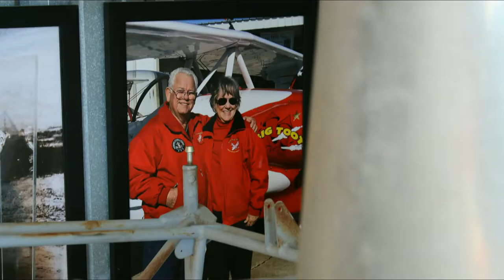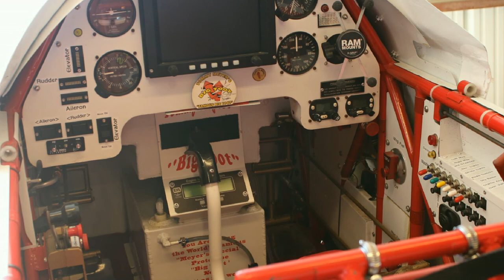EP 1 On the Road with GOTTA KNOW JOE HOBBIES Ep 1 Tommy Meyers and the Toots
It may sound like the name of a 50's band but Tommy Meyers a 4-time National Airplane Champion and A great Storyteller and plane designer and builder. In the videos ahead you will hear how Walt Disney help out on the plane, Music videos the planes have starred in, and many names you have read about in history over the years. Great designers like Rutan, and his brother, Goldberg, and competing with them as a kid. Grover C. Loening who was Inducted in 1972 as the Army’s First Civilian Aeronautical Engineer, 1914 yes we go way back.. Young Tommy even went to his estate in Florida with a plane that Mr. Loening marveled over.
   His Father, Mr. George Meyers, and Tommy are both huge names in Rc modeling, free flight modeling, and even scale plane building, design, and more. Without prestigious college degrees, Born in 1916 Mr. G. Meyers designed, built, and created under the employment of the US Government, The Blue Angles, he was a Self-taught Engineer of sorts a MASTER SHEET METAL SMITH, and even a Jeweler. A man that was hard to outdo or even keep up with in life or a competitive setting.  He even watched Linberg fly into Forest Park at the young age of 11... Wait until you hear this story.. At a time when seeing a plane fly overhead was like winning the lottery. (Did kids think the rapture was underway the 1st time a plane flew by?) Well, Linberg's vision started his love of flight and modeling. The rest is history still in the making... From the stories I hear it saddens me that I was never able to meet this man, Tommy called Dad. Every time Tommy speaks those 3 little letters you can see it in his face, his demeanor, and his voice how much he meant to Tommy and the effect he had on his life. If your father is still in your life, I promise you, these stories will make you stop the video and call your Dad. I wish I could...If not, you can honor them as Tommy continues to do for his...

As the banner reads...
 "GEORGE WOULD BE PROUD"
I know he is.

  We are proud to have met Tommy Meyers to spend time with him... We want to share the stories and many more, you just need to watch and listen.
 GOTTA KNOW JOE HOBBIE in Spring Tx
Episode 1
00:00 intro with cool P-51 fly by
00:19 Description Narration
02:31 The story begins
03:40 Birth of George Meyers
04:56 Charles Lindberg and George
07:55 Model planes
10:25 Blue Angels
11:08 Birth of Lil Toot
13:50 outro ep#1

You will hear in ep 2 about Tommy Meyers will talk about another brush with greatness when he gets a call from Grover Cleveland Loening. Loening, a distinguished aviation career that spanned more than half a century is looking to buy the plane young Tommy and his dad built to compete with. A call to Walt Disney himself who is also a part of this story..More of the friends of Toot and we start to talk shop. Plane Specs

DO YOU KNOW A GREAT STORYTELLER? SOMEONE THAT HAS LIVED A LIFE THAT SHOULD BE SHARED? A Hero, A designer, a Modeler anyone of interest??? Please send us a line,  we may just spend time with them to share the story they carry.